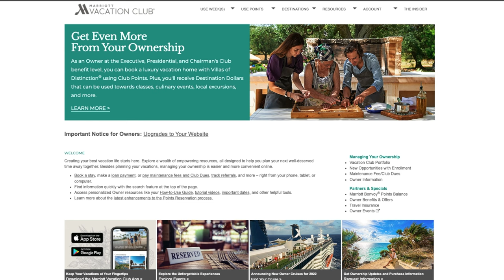ABOUND for Marriott Owners - YOUR ULTIMATE GUIDE TO WHAT YOU NEED TO KNOW!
Marriott Vacation Club released a lot of information about Abound by Marriott Vacations last week. I spent a lot of time pouring through that information and have for you the 10 things you really need to know about Abound as a Marriott Vacation Club owner.

0:00 Introduction
0:27 Video for Vistana Owners!
1:26 1New Name
1:55 #2 What are Club Points?
2:10 #3 Point Requirements
2:58 #4 No Additional Cost
3:41 #5 Club Fee Increase
4:19 #6 What if you Own Vistana & Marriott?
5:39 #7 When is Full Rollout?
6:02 #8 Some Resorts Will be Missing
6:37 #9 Limited Availability
9:00 #10 Interval International Restrictions

BECOME A MARRIOTT VACATION CLUB TIMESHARE EXPERT WITH *MVC MADE EASY!*